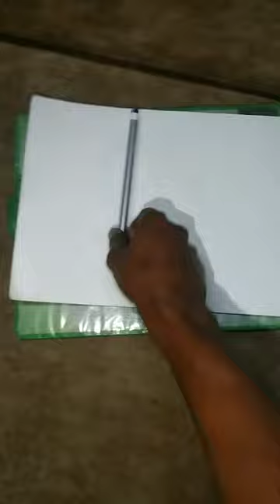amazing Gautam Buddha sketch 🙏🏻💟💥